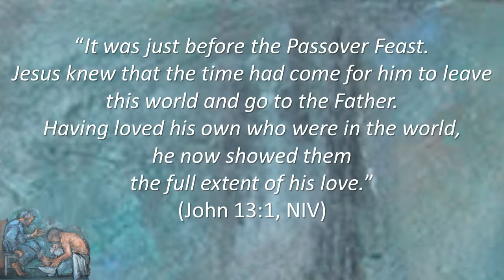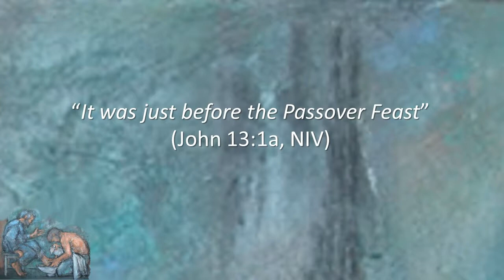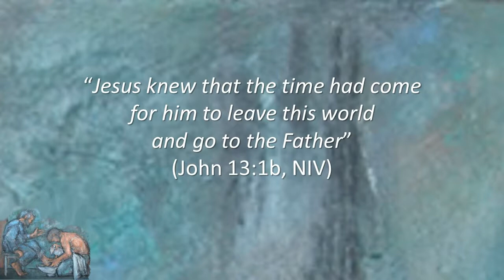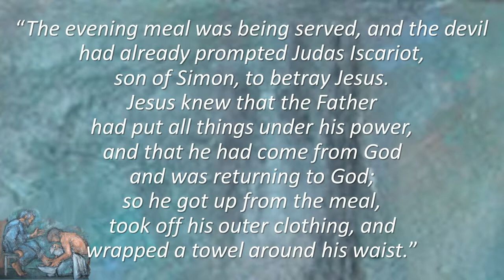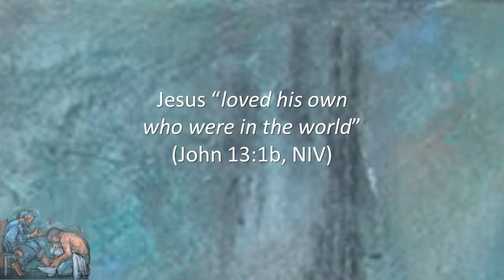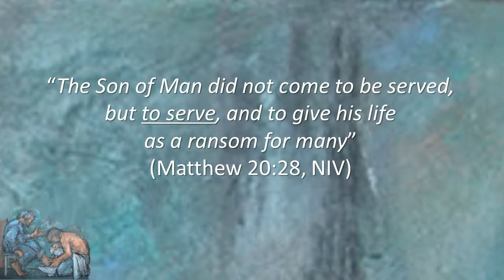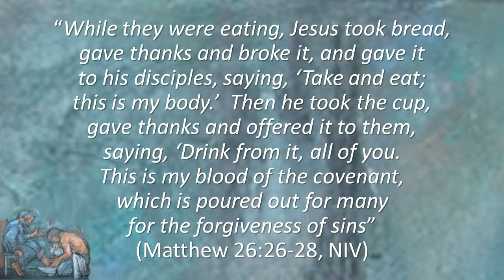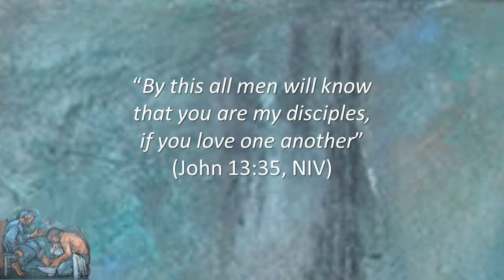The First Communion Service: A Lesson on Love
In keeping with our 2017 preaching theme of “Practical Discipleship,” today we will examine another one of those things that disciples do—they participate in Communion Services.  So let’s take a look at “The First Communion Service.”  Then we will conduct a 21st century Communion Service!
     It was Thursday of the final week of the life of Jesus.  According to the Jewish calendar, it was the 14th day of the first month of the year—the month of Nisan.  Multiplied thousands of lambs were killed at twilight, and in the hours that followed, every household in Jerusalem ate the ancient Passover Meal—which consisted of roast lamb, unleavened bread, bitter herbs, and grape juice that had been preserved at harvest time in goatskin bags.  This was the setting John was describing when he wrote, “It was just before the Passover Feast” (John 13:1a, NIV).
     After washing His disciples’ feet in a second-story room in a residence in Jerusalem, Jesus gave new meaning to the Ancient Passover tradition by conducting the first Communion Service.  Then He went immediately with His disciples to the Garden of Gethsemane where they often camped for the night.  Sometime after midnight a mob arrived, Jesus was arrested, and His disciples fled.
     He was escorted to the palace of Caiaphas, the High Priest, where He was tried by the Jews and condemned.  Because the Jews, under Roman law, did not have the authority to enact the death penalty, they were forced to take Him to Governor Pilate from whom they demanded a trial in the Roman Court.
     Early on Friday morning Jesus stood trial before Pilate, was flogged, humiliated, and finally sentenced to death by crucifixion.  He was led to a place of execution on a hill just outside the gates of the City of Jerusalem, and by three o’clock Friday afternoon, He died on a Roman rack of torture and execution that we call a cross.
     Just before 6 o’clock Friday evening His body was placed in the tomb of Joseph of Arimathea.  Sometime during Friday night and Saturday, Jesus made a journey to hell in the heart of the earth.  Then at sunrise on Sunday morning women came to His tomb and discovered that God had raised Him from death!  He spent the next forty days appearing to His disciples and teaching them about His kingdom, and then He ascended to His Father.
     None of these events was a surprise to Jesus!  That’s what John meant when he wrote, “Jesus knew that the time had come for him to leave this world and go to the Father” (John 13:1b, NIV).